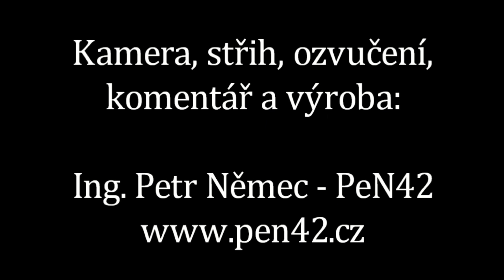Zateplování domu - lepení izolačního materiálu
Snižování energetické náročnosti domu je snad věčné téma. Ve videu se můžete podívat na pár drobností v části lepení izolantu kontaktního zateplovacího systému, které může zkontrolovat i laik. Správné provedení uvedených detailů jistě napomůže k dosažení plánovaných energetických úspor a stability v čase.